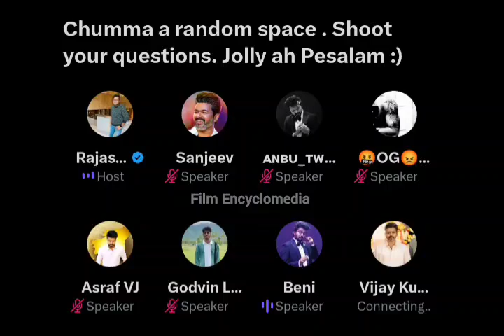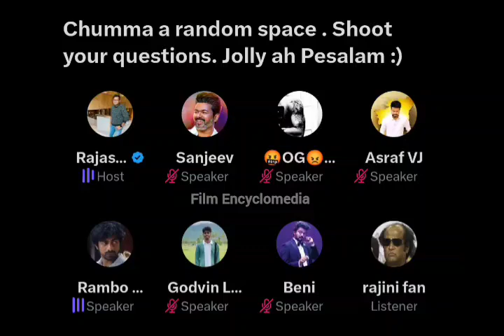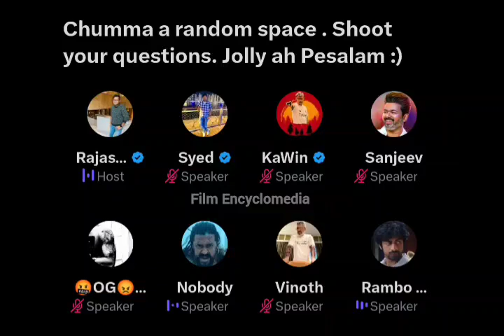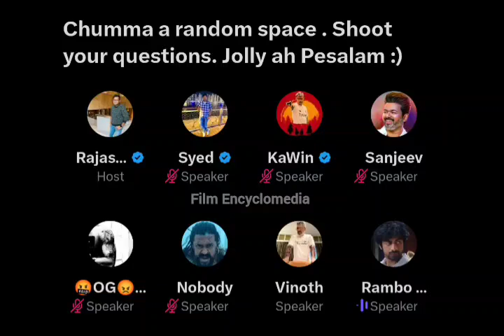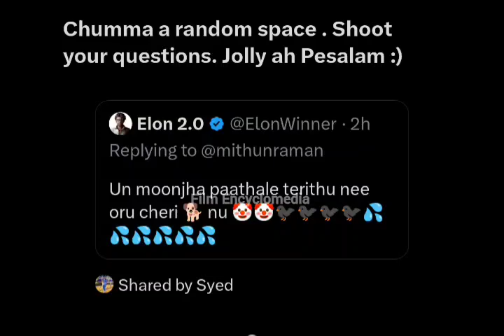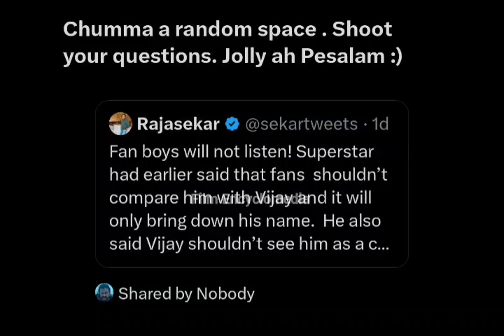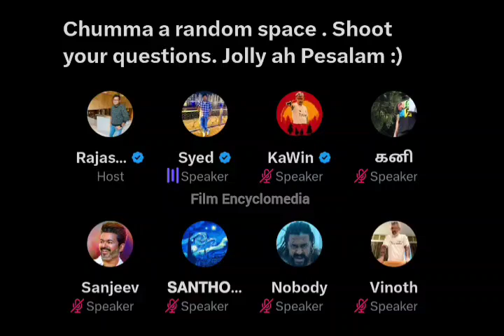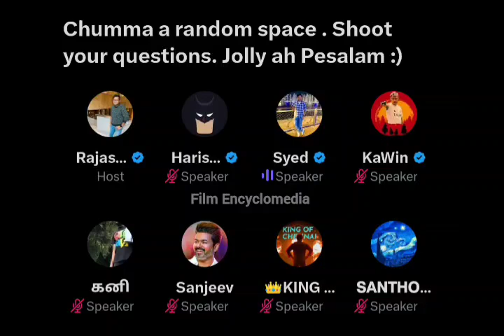Kanguva GOAT ta beat pannumma? | Vettaiyan Review | Time Pass Space | Vijay | Vijay fans space